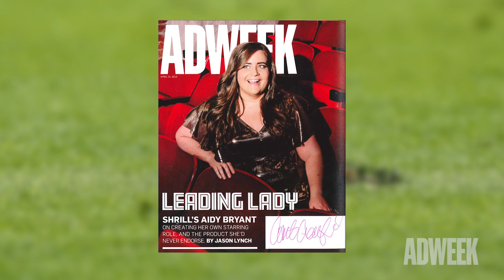Adweek Sports Minute | Kentucky Derby 2019